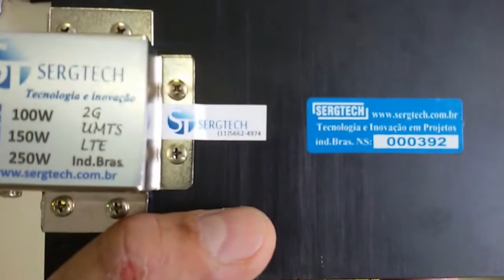NOSSA CARGA DE RF PARA USO EM SISTEMAS DE RÁDIOS E CELULARES 50 OHM ATÉ 150W SERGTECH SERGTEC